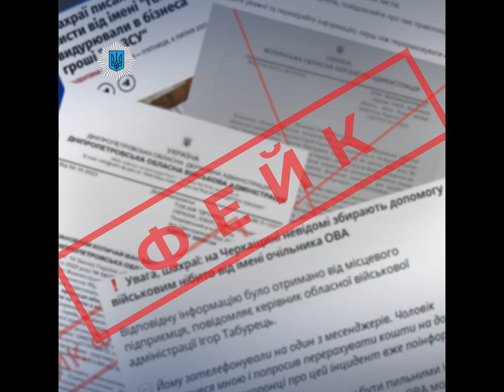Мошенники от имени областных администраций собирают "помощь" на ВСУ: МВД рассказало детали.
МинистерствовнутреннихделУкраины ВойнавУкраине В Украине фиксируют случаи мошенничества от имени областных военных администраций, которые якобы "собирают помощь" для ВСУ. Об этом сообщает РБК-Украина с ссылкой на Министерство внутренних дел Украины. Отмечается, что в последнее время предприниматели и начальники районных военных администраций стали все чаще получать письма от якобы областных военных администраций с просьбой оказать финансовую помощь для приобретения военного оборудования и амуниции для ВСУ. В МВД сообщили, что это мошенники. Как